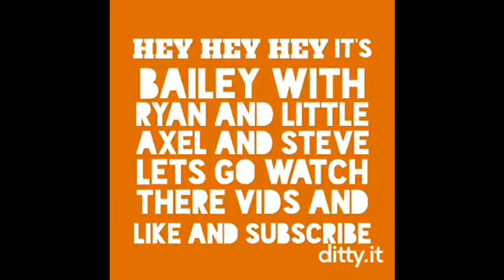Scooter sick tricks vlog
Hay guys your all the best